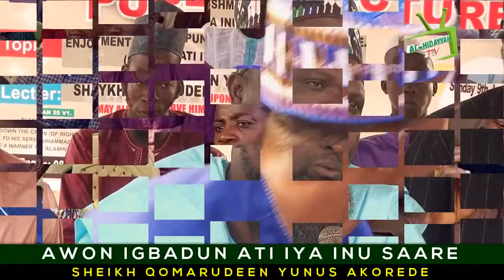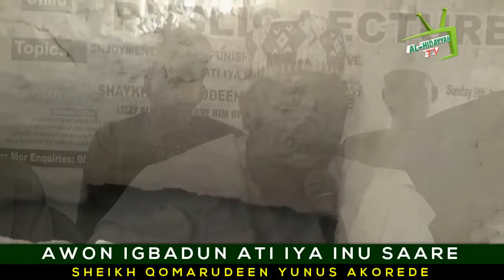AWON IGBADUN ATI IYA INU SAARE | ASH-SHAYKH QAMARUDEEN YUNUS AKOREDE